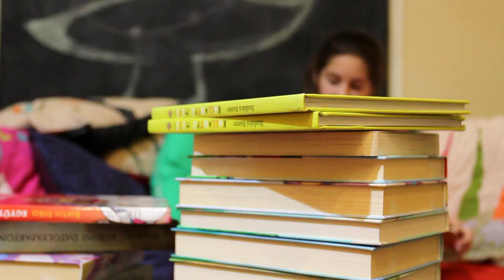Ne már! - Rövidfilm a Filmjátszótól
Az anyukád mindig nyaggat, hogy ne gépezz, mert kiég az agyad? Akkor neked készült Csejdy Misi filmje. Nézd meg! Szuper kisfilm ötleted van, de nem tudod megvalósítani. Fogd a mobilt és forgass velünk! A Filmjátszó 10-16 éves gyerekeknek tart filmes, animációs foglalkozásokat.

Jelentkezz! Gyerek filmes foglalkozás itt